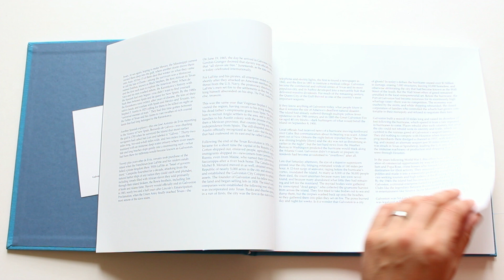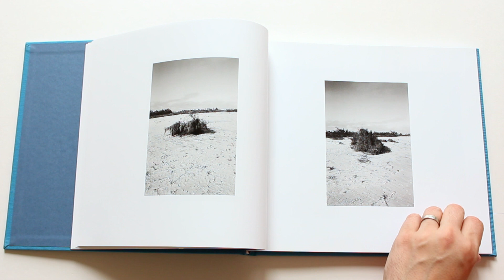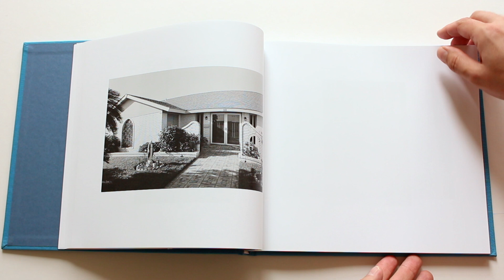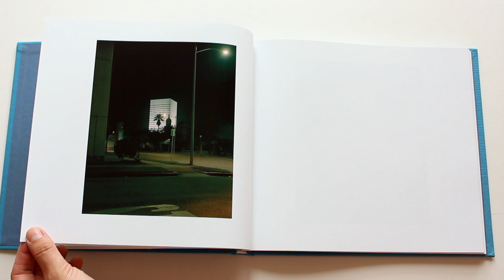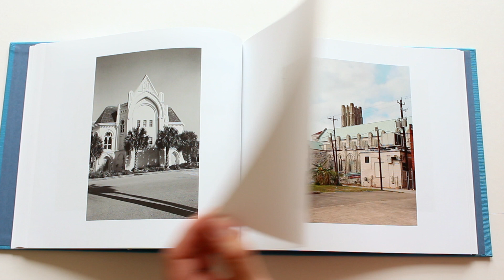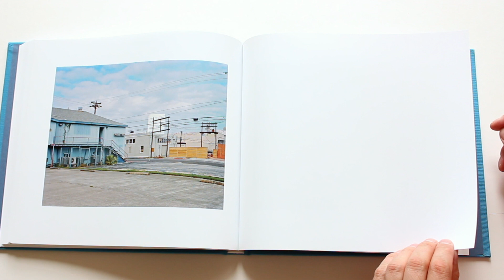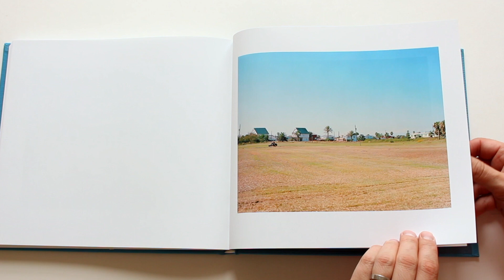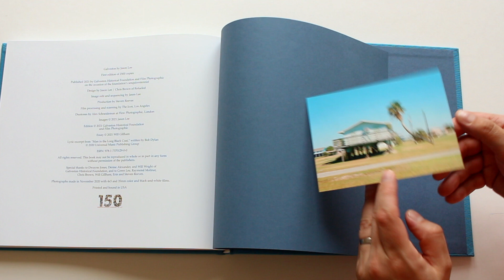Jason Lee - Galveston Photo book 2021 skate HD 1080p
Commissioned by Galveston Historical Foundation, Galveston, the fourth book of selected photographs from an ongoing documentation of America that began in California in 2006, features 98 photographs made on the island of Galveston, Texas, in November 2020 with 4x5 and 35mm color and black-and-white films.

Published 2021 by GHF and Film Photographic on the occasion of the foundation’s sesquicentennial.